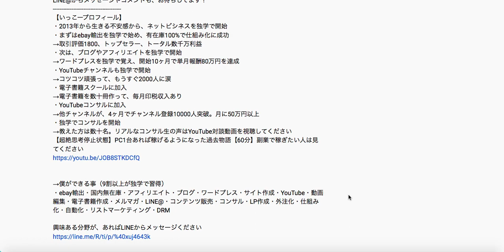【個人起業】プロフィール紹介。1000人増える毎にプロフィール動画を撮って成長したなぁって実感するための成長過程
▶︎稼げる勉強メルマガ登録はこちら
▶︎いっこーチャンネルBlog

▶︎関連動画
【ebayy輸出】って購入者の詐欺多いですか？という質問に2013年からやってる経験で答えました。

【Youtube始めたい】これから参入したい人にアドバイス。どうやって2年間続けてきたか、どんなマインドなのか。

【神社の話】欲望よりも誓いで、願いを引き寄せられるだろうって話と1番のパワースポットは

【外注化】にチャレンジすると、超勉強になります。ネットで稼ぐ為の必須スキルが身につきます